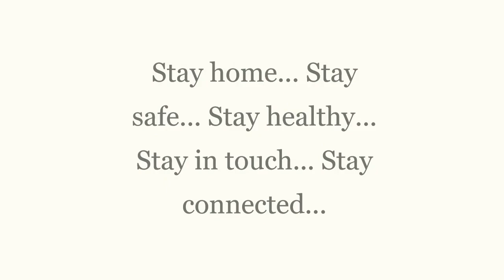I bought 01 toilet paper on Amazon Here's what I got Corona Apocalypse Check in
So I bought some cheap bathroom tissue on Amazon. It just arrived, and tuned out to be the joke around my house all weekend. I hope everyone is doing well, and staying safe.